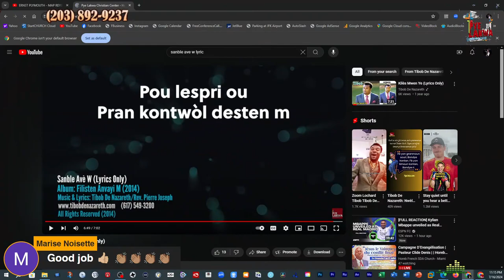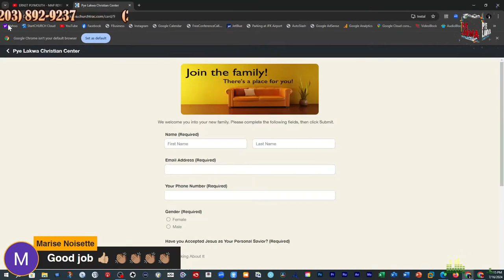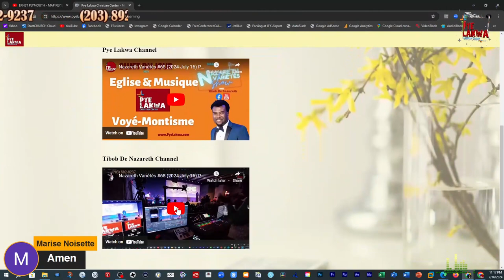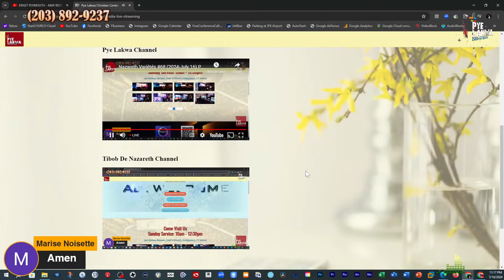Pye Lakwa #68 Reclaim Campaign #2 11 of 11